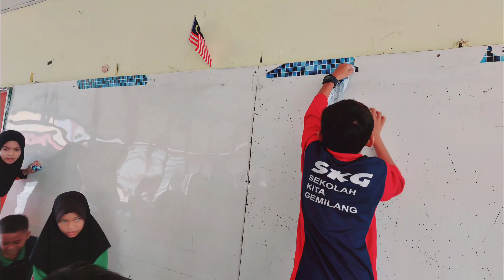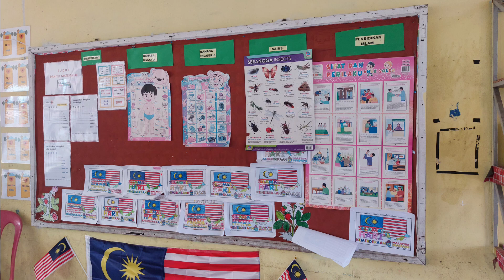Program Gotong Royong Madani SK Geting Tahun 2023